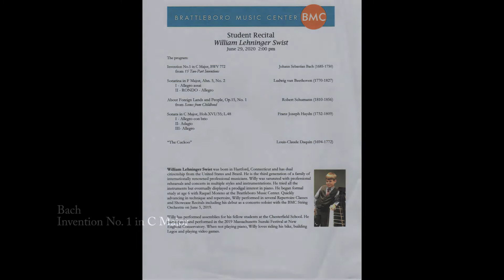William Lehninger Swist - Student Recital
Student Recital - William Lehninger Swist
Works of Bach, Beethoven, Schumann, Haydn, Daquin & Morricone
June 29, 2020, 2:00PM at the Brattleboro Music Center

Willy is a student of Raquel Moreno

Produced by EvenFall Studio LLC
Engineered by Christopher Swist
Mastered by Scott Metcalfe